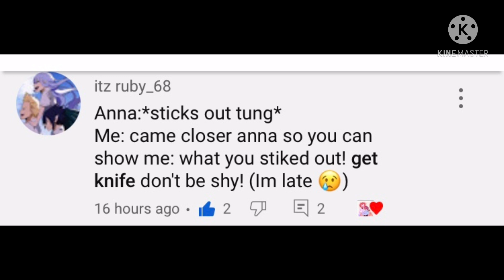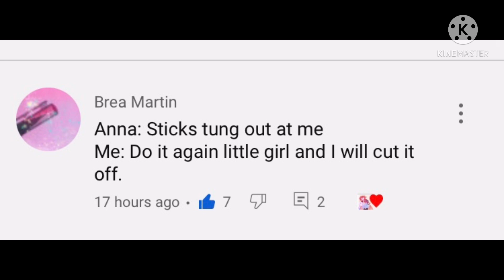Ray x listener[] Requested[]Listener has fire powers![]~River~[]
I'm sorry I've been so out of it today and for the loud noises in my house!
I hope I'm feeling better tomorrow and I hope you enjoy this anyway!